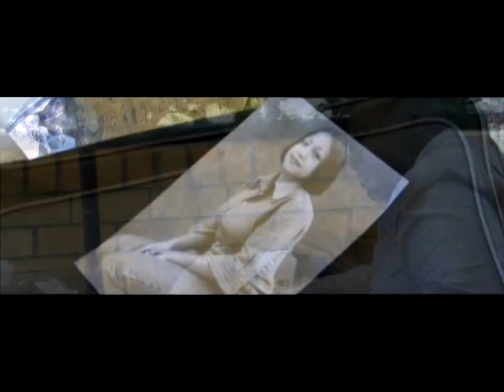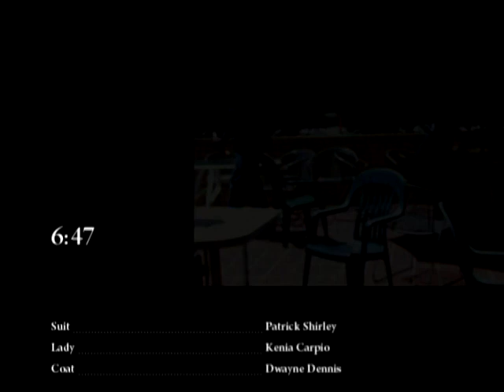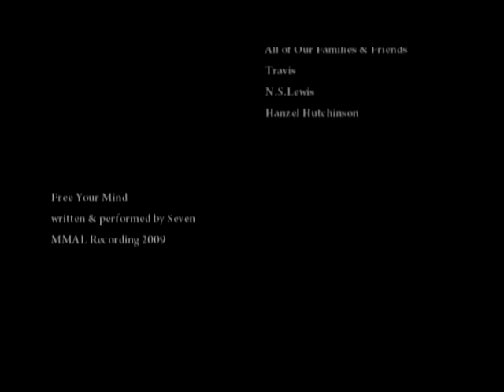647 Short Film Pt.2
647 is a short film exploring the complexities of piety and seeking justice regardless of the consequences. A suspenseful murder mystery, the movie begins with a conversation over coffee between Suit (Patrick Shirley) and Coat (Dwayne Dennis). After a picture of Lady (Kenia Carpio) is discovered, it is later revealed that she will be prosecuted by Suit for murder. Despite his complex relationship with Lady, Suit engages his listener on a twisted tale of violence, passion and rage leaving two people dead and one womans story.